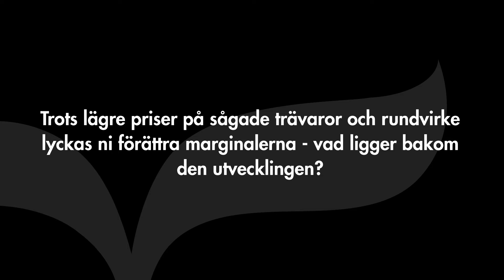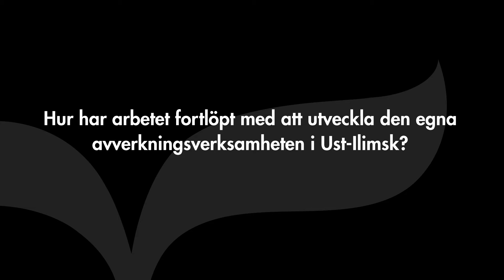RusForest - Intervju med CFO Gustav Wetterling (Q4 2015)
Inspelad 1 april 2016.

RusForests CFO Gustav Wetterling sammanfattar inledningsvis det gångna kvartalet. Därefter svarar han på frågor om vad som ligger bakom de förbättrade marginalerna trots lägre priser på sågade trävaror och rundvirke, om etableringen av pelletsfabriken i Magistralny har motsvarat förväntningarna, hur arbetet har fortlöpt med att utveckla den egna avverkningsverksamheten i Ust-Ilimsk och om bolaget avser öka den omdirigerade andelen försäljning från andra marknader till Japan. Till sist berättar han vad bolaget kommer fokusera på under 2016.